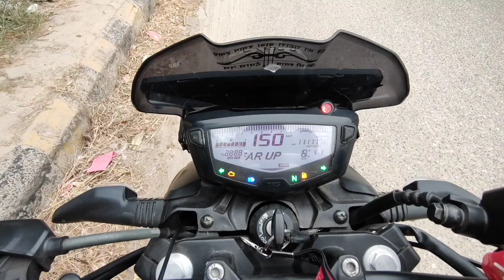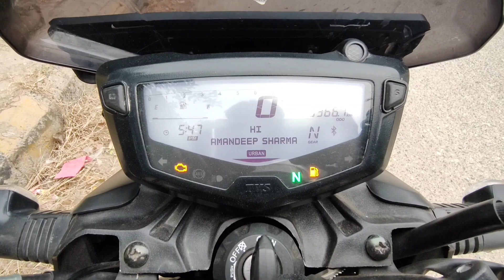Janmashtami celebration dhkne phuch gae Noida ISKCON Mandir 🙏🎉☺️